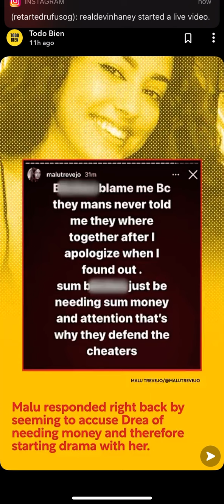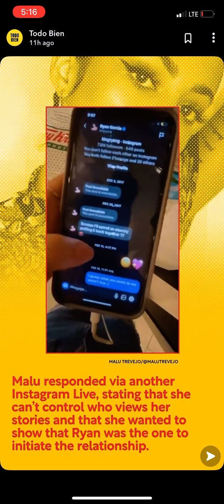Ryan Garcia And Malu Travejo